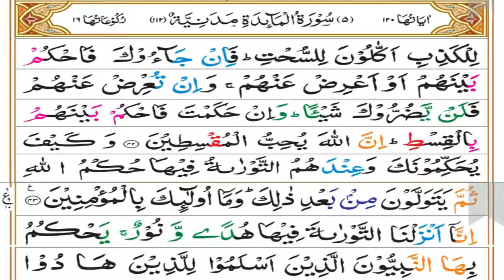Surah Ma-idah Tafseer Part 19 | Ruku 06 Complete | Dars 488 | Mufti Asif Abdullah